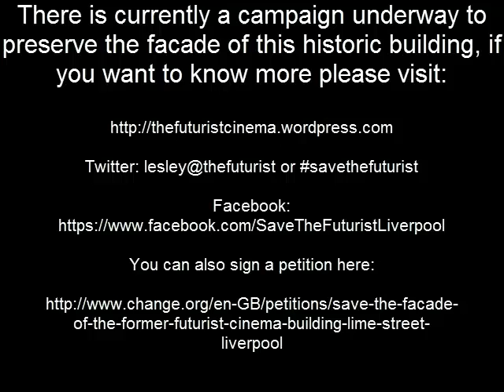The Futurist Cinema, Liverpool: Down the Years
A video that highlights the history of the Futurist Cinema on Lime Street, Liverpool. There is also a campaign to try to save this historic building's facade. The links for this are: